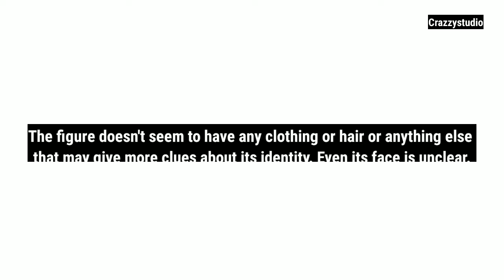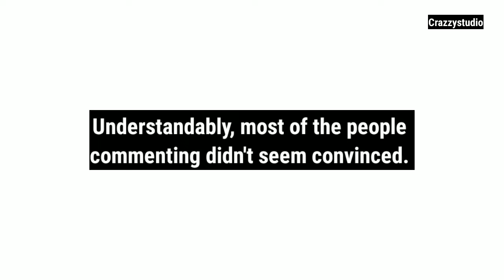Footage Of Strange Creature Slinking Around | Mysterious pale creature | Moorhead | Kentucky | U.S.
Fake Or Nah? Footage Of Strange Creature Slinking Around Has People Asking Questions

Do you believe in ghosts, UFOs, cryptids, shapeshifters, lizard people... conspiracy theories? Well, this new video is something new for you to munch on. A pale-looking creature caught on camera has to send the internet into overdrive and asking all sorts of questions about the authenticity of the video.

Are we too cynical and quick to everything fake or is this really a cryptid caught on camera? You decide.

Mysterious pale creature caught on camera has the internet asking questions

This moment was captured in Moorhead, Kentucky, in the U.S., according to the tweet by a page called Paranormality Magazine.

The video, which has 527.5k views by now, shows a strange pale, hunched-over creature walking tentatively in a space with parked cars. The figure doesn't seem to have any clothing or hair or anything else that may give more clues about its identity. Even its face is unclear.

If you notice, it's a video of a video, so the poor quality of the video makes sense. This, a user pointed out: 'It's a video recording of a monitor playing the recording isn't it? Not the actual video itself.'

Understandably, most of the people commenting didn't seem convinced. "The question I have is, is this infrared? Because the pale creature would actually be dark colored (Dude in a black suit) and showing up white in that case. I know it’s not your vid but things like that can reveal a lot of missed detail," wrote one user.

To the credit of the person running the account, they do mention that they think this is a guy in a suit: ' It was the only video I could find at this time. Although I do think it's a guy in a suit.'

'The reason I stated this is because a cctv camera is fixed, the camera is bouncing around, especially at the end and, I can see people reflected in the screen (left) at mid point. Looks like a youngster in a morph suit to me, possibly a deliberate hoax or, kids messing around,' mentioned another user.

Ghost hunters claim they heard a 'woman say goodbye' and they have proof

In an incident reported from the UK earlier this year, a group of three ghost hunters—Andy Pollard, Wendy Whitehouse and Hayley Whitehouse—who go by the name WAH Paranormal claimed they heard a woman say 'goodbye' and they have recorded proof.

“We got bits of EVP (electronic voice phenomena) and think it's French but we can't figure out what the voice in the recording is saying," Andy told Yorkshire Live.

"We went back about a month ago and towards the end of the video a woman says goodbye and it's really clear. A lot of visual stuff I don't believe and think it’s a shadow, I have never seen a photo that has convinced me but a lot of this audio is quite strange. I found it weird that other people have found stuff from the castle as well."

It's up to you dear reader to sort fact from fiction.

Found this unsettling or fake? Hit us up in the comments section below.